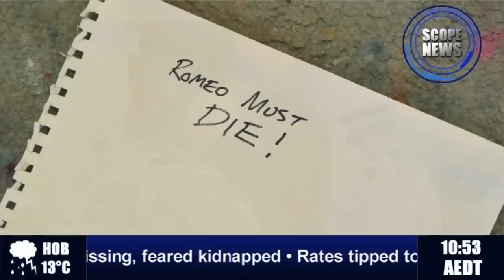ROMEO MUST DIE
Johnny Romeo's much anticipated Sydney show ROMEO MUST DIE: The Super Villain Series @ NG Art Gallery, Sydney.
Upper Level 3 Little Queen Street Chippendale NSW 2008 Sydney Australia.
Opens Tuesday 18th October 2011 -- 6pm- 8pm.
Exhibition: 18th October - 5th November, 2011.
Exhibition to be opened by film critic and broadcaster Marc Fennell.